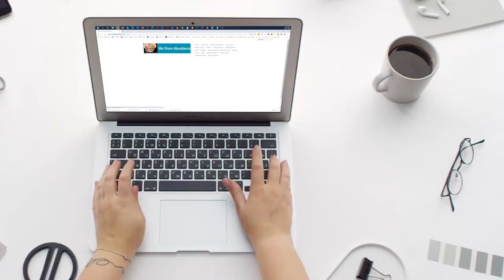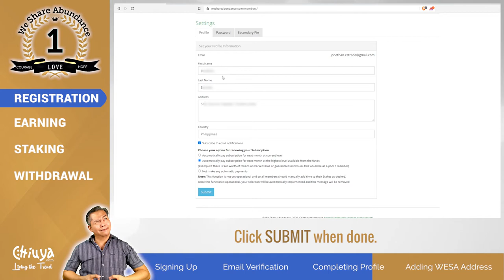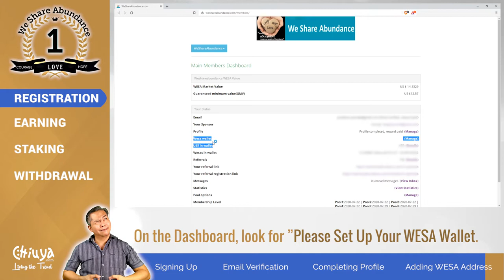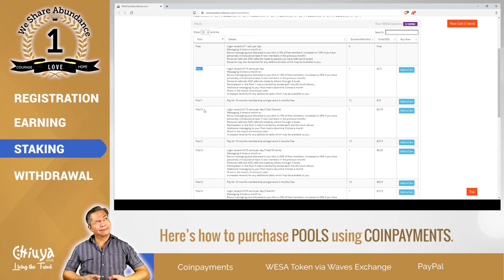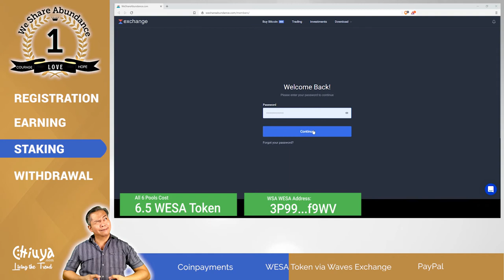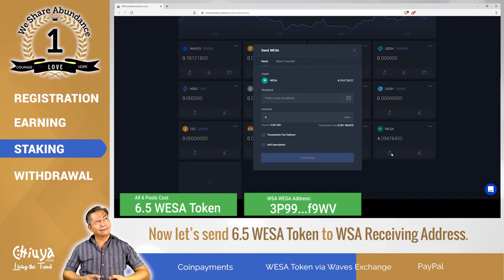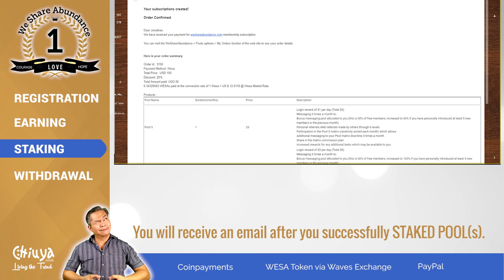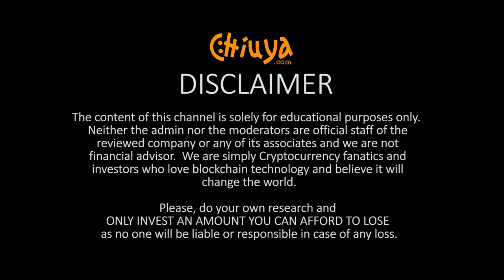We Share Abundance Quick Guide and Overview July 2020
This is a video entry submitted to WSA during the first few months.
The requirement was to make it generic for everyone,  English and non-english speakers, and no voice audio.

We Share Abundance (WSA) Quick Guide and Overview
Step by step guide on how to get started.
➤ How to earn $2.01 by completing your profile, verifying email and adding WESA wallet
➤ How to create Waves Exchange Account
➤ How to create WESA wallet on Waves Exchange
➤ How to add WESA wallet address on We Share Abundance
➤ How to submit KYC verification on We Share Abundance
➤ How to withdraw earnings on We Share Abundance

TIMESTAMPS
00:02 - Want to Make Money Online?
01:08 - WSA Registration - How To's
02:09 - WSA Email Verification
02:30 - WSA Completing Profile
03:27 - Creating Waves Exchange Account
04:39 - Creating WESA Wallet on Waves Exchange
04:57 - Getting WESA Wallet Address on Waves Exchange
05:13 - Adding WESA Wallet Address on We Share Abundance
05:53 - How to Earn on  We Share Abundance
06:09 - Earning $2.01 by WSA completing profile.
06:28 - FREE Member Earnings
06:33 - STAKED Member Earnings
06:39 - Reading Short Messages
07:19 - Referral Earnings
07:24 - Monthly Lottery for Staked Members
07:43 - Staking Pool
08:07 - Pool Stake Purchase via Coinpayments
10:06 - Pool Stake Purchase via Waves Exchange
12:04 - Buying Waves Token with BTC on Waves Exchange
12:57 - Buying WESA Token with BTC on Waves Exchange
14:00 - Sending WESA Token from Waves Exchange to We Share Abundance
16:10 Pool Stake Purchase via PayPal
18:00 - We Share Abundance KYC Verification How To
19:42 - Withdrawing WESA Token on We Share Abundance

I REMOVE troubled links. Always visit my MOST RECENT VIDEOS for updated links.

=== RevShare & Investments Platform ===

Please, do your own research and ONLY INVEST AN AMOUNT YOU CAN AFFORD TO LOSE as no one will liable or responsible in case of any loss.